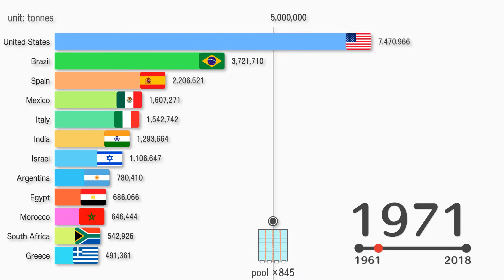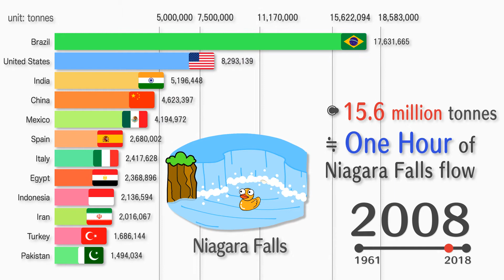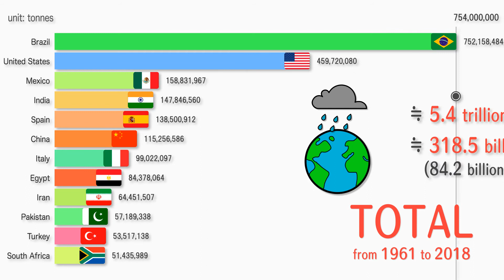Orange Production Rankings by Country 1961 - 2018 & How Much Orange Juice Would be made from?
Ranking of orange production by country from 1961 to 2018.
See below for the basis of calculation~😉

basis for calc
・one orange weight: 140g

・how much juice of one orange?: 2ounces or 4tablespoons (average)

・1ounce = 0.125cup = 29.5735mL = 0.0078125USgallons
・Human body weight = world average 62kg (Wikipedia)
・Water content of human body = body weight × 60% = 37kg

・5 million tonnes calc
　number of oranges = 5 million tonnes ÷ 140g = 35,714,285,714
　orange juice = oranges × 2ounces = 71,428,571,429 ounces = 2,112,392,857 liters
　Olympic-size pool volume = 2,500,000 liters (Wikipedia)

・7.5 million tonnes calc
　number of oranges = 53,571,428,571
　orange juice  = 13,392,857,143 cups = 3,168,589,286 liters
　Germany population (2019) = 83,517,000 (Wikipedia)
　Germany people's body water = population × 37kg = 3,106,832,400 liters

・11,170,000 tonnes calc
　orange juice  = 4,719,203,160 liters
　Japan population (2019) = 211,049,500 (Wikipedia)
　Japan people's body water = 4,719,203,160 liters

・18,58,3,000 tonnes calc
　orange juice  = 7,851,041,400 liters
　Brazil population (2019) = 126,860,300 (Wikipedia)
　Brazil people's body water = 7,851,041,400 liters

・15.6 million tonnes calc
　orange juice  = 6,600,000,000 liters
　Flow water of Niagara Falls per minutes = 110,000,000L/min (Wikipedia)
　6,600,000,000 ÷ 110,000,000 = 60 minutes = 1 hour

・TOTAL 754,000,000 tonnes calc
　orange juice = 318,548,842,857 liters = 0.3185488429 km3
　Global rainfall = 50,500 km3/year (Wikipedia)
　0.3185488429 km3 ÷ 50,500 km3/year = 19.8926 sec

・WORLD 2,428,042,240 tonnes calc
　number of oranges = 17,343,158,857,143
　orange juice = 4,335,789,714,286 cups = 1,025,795,816,923 liter = 1.03 km3
　orange juice sphere's diameter = 3√(3×liter÷4π)×2 = 1,250m